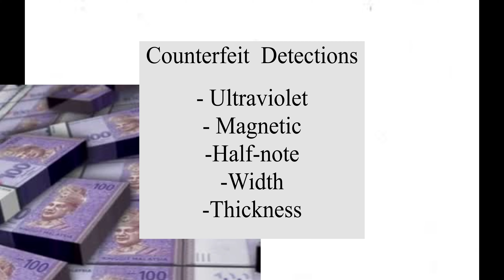MOA-110 Fake Note Detection Banknote Counter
RELIABLE HIGH-SPEED BANKNOTE COUNTING
◾️ Save time and eliminate all chance of error. The [ MOA-110 ] back-loading hopper can hold up to 300 banknotes and accurately count them, up to 1000 notes per minute.
2-POINT COUNTERFEIT DETECTION
◾️ Today’s currencies are printed with sophisticated security features that make it hard for counterfeiters to succeed. The [ MOA-110 ] automatically checks every banknote for two distinct security traits: UV markings and bill size. It will pause and beep to alert you when it encounters a suspicious bill; simply remove the offender and press start to resume counting.
EASY TO USE WITH A LARGE, CLEAR DISPLAY
◾️ The [ MOA-110 ] has an intuitive control panel and a large, crisp display. Eight clearly labeled buttons provide easy access to the [ MOA-110 ] many features. The spacious backlit LCD screen tells you exactly what you need to know: the number of notes counted and the specific count and detection settings you’ve selected.
Features:
* Manual Start & Stop
* Automatic detecting wit UV ( Ultraviolet )
* MG ( Magnetic ) while counting
* Double-note detecting with IR ( Infrared )
* With BATCH , ADD function
* Suitable for ( RINGGIT MALAYSIA )
* Highly accurate counting
SPECIFICATIONS :
* Voltage : 110V/220V
* Noise: 60DB
* Transformer Power : 60-6-Hz
* Hopper Capacity : 200pcs
* Stacker Capacity : 150pcs
* Counting Speed : 1000pcs/min
* Power : 80W